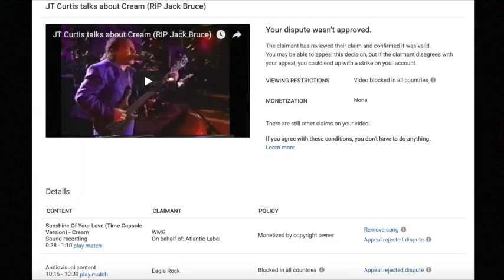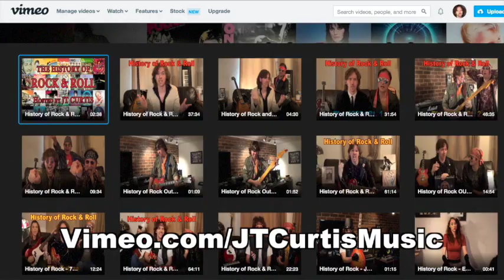More videos BLOCKED - Follow me on VIMEO / Social Media